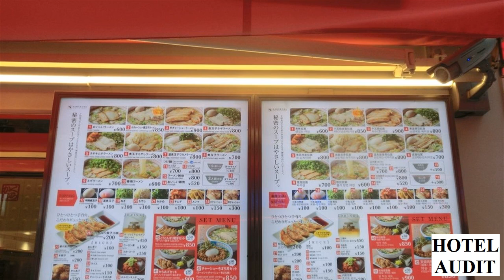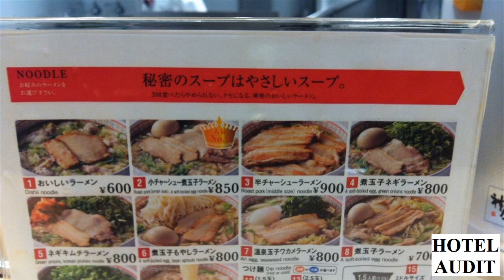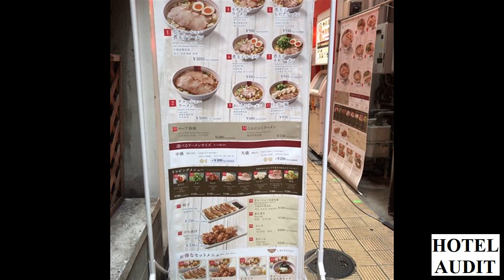Kamukura Dotombori Япония Осака Осака